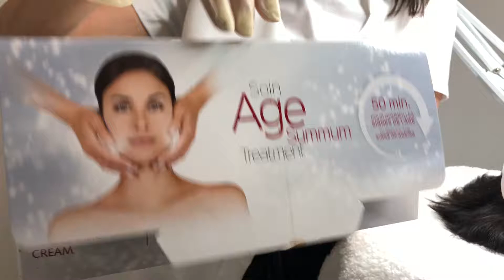SPA BY REGINA KANEL